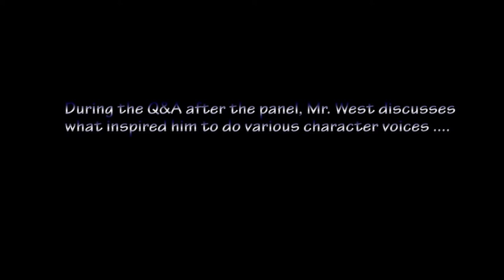AWESOME CON 2013: Billy West Q & A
Following his panel at Awesome Con, panel moderator Ulysses Campbell opens the floor to more fan questions. In response to a fan's question, Mr. West discusses what inspired him to create various characters. He also highlights a few of his hobbies/jobs prior to doing voice work.

Recorded & Edited by Brandon Troy